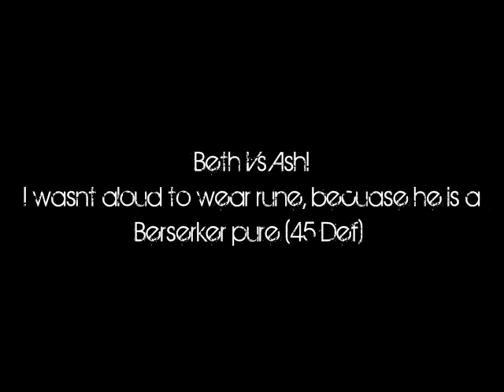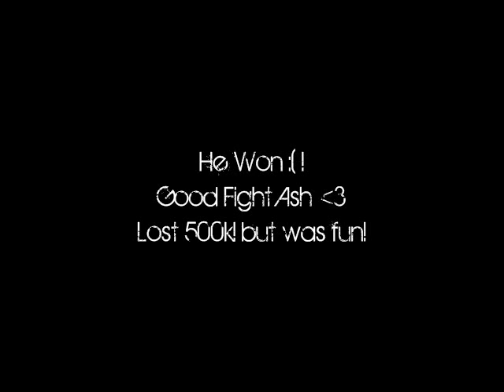[Runescape] Eek The Noob Vs Pure 1 A Be's Pure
Good Fight Ash lol

Ignore these: Zezima Uloveme theunforgiving maxboison skychi yogosun kingduffy 1 grand exchange merchant merchanting merch mercher GE Great RS Rs2 runescape whodatder wdd 1m 100k 10M 100M 1B million thousand billion daily profits loss investing investment flipping barteringRunescape bs bh pking bounty hunter pking bountyhunter bs bh rs runescape jagex ltd upload videos p hat purple hat clan purple hats bh clans runescape di rs elvemage kids ranqe Bluesayan soz owned defil3d elf mage pka i ayzee i joshinator48 eazy e369 runescape rs rs i ayzee i wildy owns1 spanjol 91 rs elvewatford runescape pking p2p f2p member bh bounty hunter team cape rs jagex range of ish pk vid 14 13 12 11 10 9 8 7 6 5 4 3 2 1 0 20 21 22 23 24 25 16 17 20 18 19 jagex rs 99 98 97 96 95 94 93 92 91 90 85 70 magic mage str strength ranging range magic hp hitpoints josh rs max andrew goner rune wildyowns1 tupac ignore this rs dis jagex songs music rock rap hiphop bs bh bounty hunter pking bh pking runescape wild gone wildy gone never coming back jagex dueling vid range of ish dueling vid i vmser i i ayzee i defil3d kids ranqe elvemage i kasoy i fuzzy002005 zezima uloveme the old nite 45 46 passed away died runescape cancer jagex views comments subsribe coventry uk england msn jagex usa amercia pk vid bounty hunter range of ish pk vid 13 bounty hunter pking vid rs jagex p2p magic f2p p2p zezima kdis ranqe soz owned ishybadboy ishybadboy range of ish dark bow bh bs not bounty hunter rs 1 def defence 1 bloodhoun34 bloodhoun rif tiny pupet elvemage elvemage elvemage pk vid 1 Nercychlidae elvemage Elvewatford on youtube is elvemage and his runescape name Wolfex16!KIDS RANQE PURPLE 0WNZ ZEZIMA N0VALYFE PHAT LURE OWNAGE RUNESCAPE WILDY WILDERNESS ELVEMAGE ELVEMAGE RUNESCAPE PKING RUN3 4RR0WPK OWNAGE MAIKEL PRO I MAHATMA I EVO BLOODHOUN34 KIDS RANQE KRAZYFAKEN RUNESCAPE PKER RUNESCAPE PKING INTIATE PURE 99 STR MAGE RANGE OBBY MAUL WICKED MAUL FIRE CAPE P00NAGE I KASOY I ELF MAGE PKA OBBY MAUL MAULER EDGEVILLE POONAGEkids ranqe elvemage purple 0wnz bloodhoun34 runescape pking wild pker ownage zezima phat lure KIDS RANQE PURPLE 0WNZ ZEZIMA N0VALYFE PHAT LURE OWNAGE RUNESCAPE WILDY WILDERNESS ELVEMAGE ELVEMAGE RUNESCAPE PKING RUN3 4RR0WPK OWNAGE MAIKEL PRO I MAHATMA I EVO BLOODHOUN34 KIDS RANQE KRAZYFAKEN RUNESCAPE PKER RUNESCAPE PKING INTIATE PURE OWNAGE LURE PHAT 99 1337 PWNAGE PKING PKERS PK PARTYHAT ZEZIMA N0VALYFE RUNESCAPE WILDY BARRAGE ANCIENTS LURING FROSTYDAPKER JETCHIMP BLOOD SEASON BLOODHOUN34 I Mahatma I, Stonecoldpkr,P0ke N Die2, Sourpatchk1d, Krazyfaken, Kids Ranqe , 1 Pure Devil, Evilsexc, Dizzy Mauler, FOE: FoeTube Final Ownage Elite FOE #1 Pure Clan Bonesaw Pk Ilx Ace Ilx Cha0s Pur3 Fear Figment Blood Anthem Outofrange10 Evil X Killa Uae X Killer Uaex V Jad uaexonfire U A E X Pker Aka Purity Astroranger1 W0rst 1 Y3t X0 Plox U X0 Unspeaking Pur3strgod X God Rage X I Xx Xx Xx I Barrage K0 R4p1dz R 4 P 1 D Z Evilsexc Evilsxc 1 Pure Devil I Meleed I 6th Outlaw Omg Battle Devil Jr Vlooieneuker Gf Mike P_K_E__D__U Pked U Ur_P_K__E_D Ur Pked Said Suhu M1ni Sn1p3r I Contr0lz I Elven Dremor Ice Pk Ice_______Pk Boss Vly I Pk Mods I Hunt Godlink I Xo Xo I Il P0on3d Il Z7 Bl00dy Z7 Akira21villa Pkz Zammy Pk Erno Tuo Morte New Recruits Gf Utryed Shiny Bl00d Range 0wnz 0 Il Maulz Il Dragonsama5 X Pwnz0r X R3v3nged W--3--S--T W3st Runescape update videos with commentary commentary update videos on runescape skill guides merchanting guide money making methods and advice merchanting pro whodatder zezima alihuntzyou cole007pker cole007pot is a fag irl gross gore badmanryan slash4646 turboblade8 zot zachoftime zerker pure update videos wilderness coming back runescape old style pking pvp videos bh world pking partyhat pking mogtime